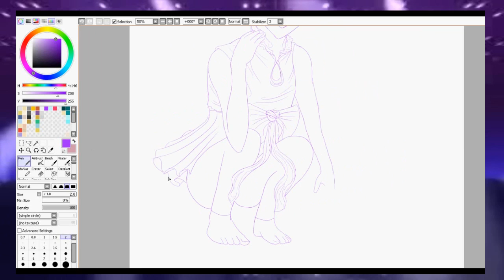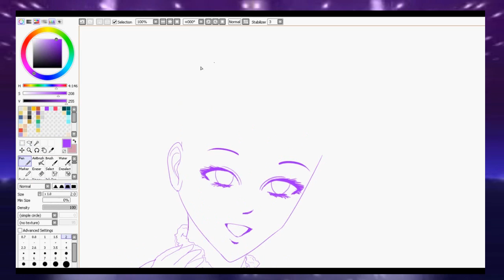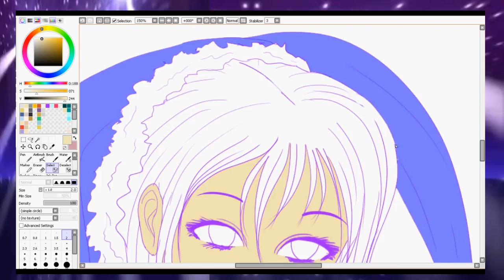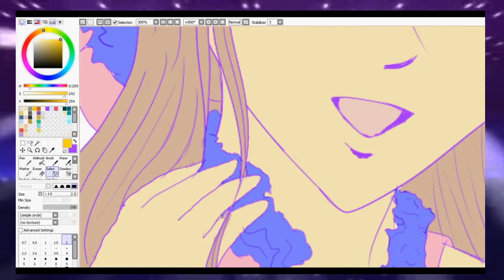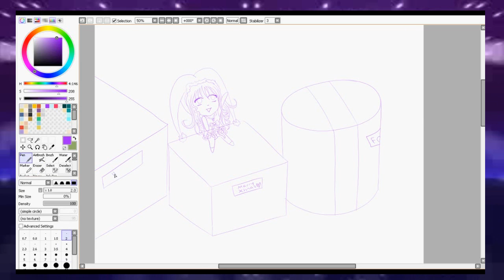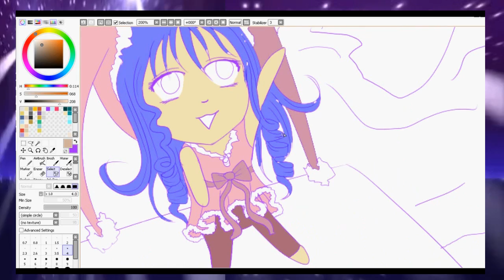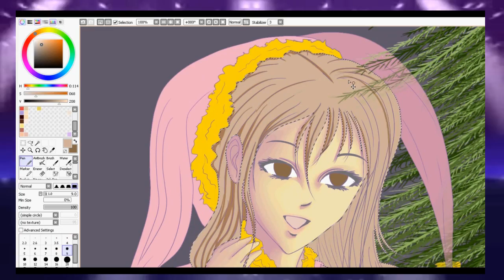★ Speed Art - Fun Size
Merry Christmas everyone. Decided to make a Holiday picture along with a speed video of it. I RAGEQUIT with the recorder for crashing 3times. xD Full Picture